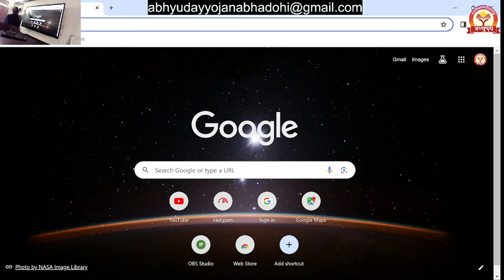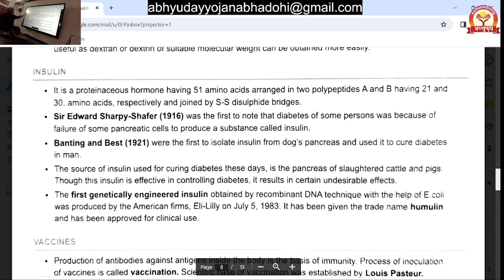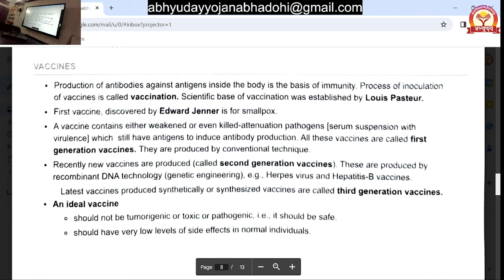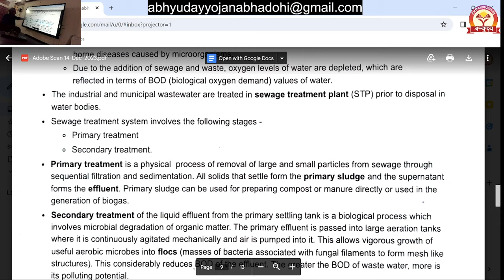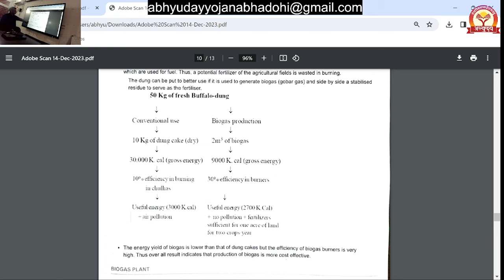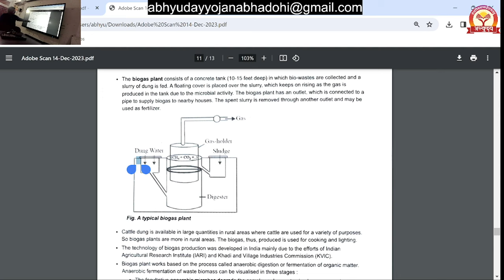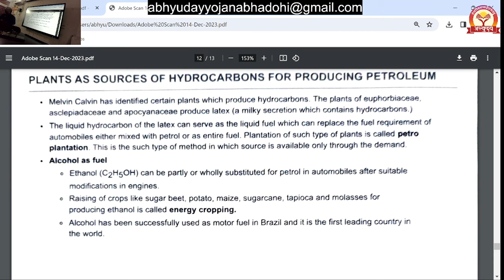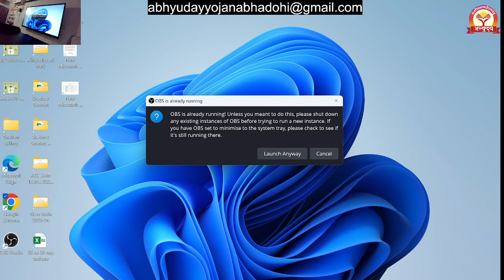Zoology Microbes in human welfare-3 ( Dr. Ratnesh Kumar Soni )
Abhyuday Portal is a free platform for civil services and competitive exams’ aspirants. The platform has over 500 IAS officers, over 450 IPS officers, over 300 IFS officers and several experts on various subjects who contribute by creating educational content through physical classes and virtual sessions for civil services and other competitive exams’ aspirants.
Do not use any type of abusive language in comment box
*If any student will use any type of abusive language we will block them*
Wishing All the Best For Your future
UP Government.